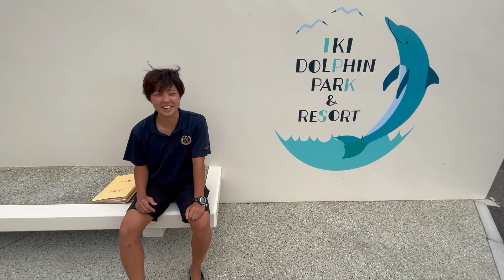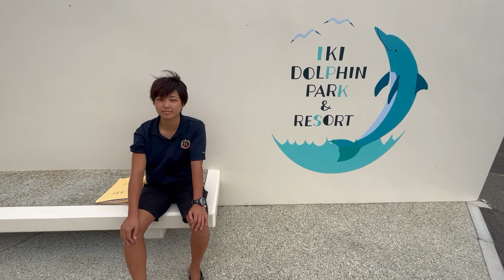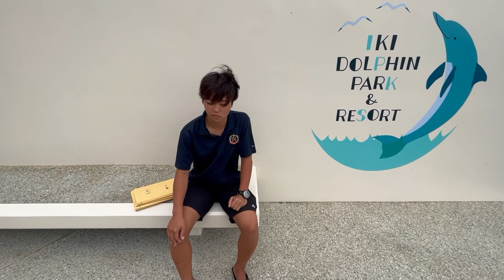「イルカの傷を減らす方法について」専門学生の卒業研究を紹介します【壱岐イルカパーク&リゾート】【ビジョナリーアーツ専門学校】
ビジョナリーアーツ専門学校の卒業研究を紹介します。
この研究は、動物福祉に焦点当てています。
傷というネガティブな要因をなるべく少なくすることで、動物福祉向上に繋げたいという思いで研究を進めています。